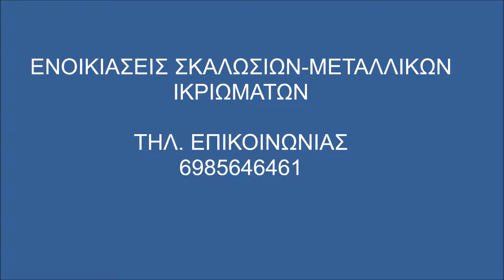Σκαλωσιές Μάνδρα Ενοικιάσεις Σκαλωσιών-Μεταλλικών Ικριωμάτων Skalwsies Mandra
Ενοικιάσεις σκαλωσιών ΜΑΝΔΡΑ ΤΟΠΟΘΕΤΗΣΕΙΣ ΣΚΑΛΩΣΙΩΝ ΜΑΝΔΡΑ Πύργοι Σκαλωσιές ΜΑΝΔΡΑ ΣΚΑΛΩΣΙΕΣ ΟΙΚΟΔΟΜΩΝ ΜΑΝΔΡΑ Σκαλωσιές με ρόδες ΜΑΝΔΡΑ ΣΚΑΛΩΣΙΕΣ ΣΥΝΑΥΛΙΩΝ ΜΑΝΔΡΑ Σκαλωσιές Κερκίδες ΜΑΝΔΡΑ ΣΚΑΛΩΣΙΕΣ ΚΙΝΗΤΕΣ ΜΑΝΔΡΑ Σκαλωσιές Αλουμινίου ΜΑΝΔΡΑ ΔΙΧΤΥΑ ΠΡΟΣΤΑΣΙΑΣ ΜΑΝΔΡΑ Σκαλωσιές Ράμπες ΜΑΝΔΡΑ ΣΚΑΛΩΣΙΕΣ ΠΛΑΤΦΟΡΜΕΣ ΜΑΝΔΡΑ Ικριώματα ΜΑΝΔΡΑ ΣΚΑΛΩΣΙΕΣ ΠΛΟΙΩΝ ΜΑΝΔΡΑ Σκαλωσιές Σκαφών ΜΑΝΔΡΑ ΣΚΑΛΩΣΙΕΣ ΒΙΟΜΗΧΑΝΙΑΣ ΜΑΝΔΡΑ Σκαλωσιές Κλιμακοστάσια ΜΑΝΔΡΑ ΣΚΑΛΩΣΙΕΣ ΜΕΤΑΛΛΙΚΕΣ ΜΑΝΔΡΑ Σκαλωσιές Καινούριες ΜΑΝΔΡΑ ΣΚΑΛΩΣΙΕΣ ΕΝΟΙΚΙΑΣΗ ΜΑΝΔΡΑ Σκαλωσιές με ασφάλεια ΜΑΝΔΡΑ ΣΚΑΛΩΣΙΕΣ ΕΝΟΙΚΙΑΣΕΙΣ ΜΑΝΔΡΑ Σκαλωσιές Τροχήλατες ΜΑΝΔΡΑ Αναλαμβάνουμε ενοικιάσεις σκαλωσιών Enoikiasi Skalwsies MANDRA Enoikiasi Skalosias MANDRA Skalwsies Oikodomis MANDRA Ikriwmata MANDRA Exedres Ergasias MANDRA Anavatoria MANDRA Enoikiasi Skalwsias MANDRA Skalwsies Timi MANDRA Skalwsies Prosfora MANDRA Metallika Iriwmata ΣΤΑΘΕΡΕΣ ΣΚΑΛΩΣΙΕΣ ΜΑΝΔΡΑ ΜΕ ΡΟΔΕΣ ΣΚΑΛΩΣΙΕΣ ΜΑΝΔΡΑ ΜΕΤΑΛΛΙΚΕΣ ΣΚΑΛΩΣΙΕΣ ΜΑΝΔΡΑ ΑΛΟΥΜΙΝΙΟΥ ΣΚΑΛΩΣΙΕΣ ΜΑΝΔΡΑ ΠΑΤΑΡΙΑ ΣΚΑΛΩΣΙΕΣ ΜΑΝΔΡΑ ΕΞΕΔΡΕΣ ΣΚΑΛΩΣΙΕΣ ΜΑΝΔΡΑ ΡΑΜΠΕΣ ΣΚΑΛΩΣΙΕΣ ΜΑΝΔΡΑ ΚΕΡΚΙΔΕΣ ΣΚΑΛΩΣΙΕΣ ΜΑΝΔΡΑ ΚΙΝΗΤΕΣ ΣΚΑΛΩΣΙΕΣ ΜΑΝΔΡΑ ΤΡΟΧΗΛΑΤΕΣ ΣΚΑΛΩΣΙΕΣ ΜΑΝΔΡΑ ΙΔΙΩΤΕΣ ΣΚΑΛΩΣΙΕΣ ΜΑΝΔΡΑ ΑΡΧΙΤΕΚΤΟΝΕΣ ΣΚΑΛΩΣΙΕΣ ΜΑΝΔΡΑ ΜΗΧΑΝΙΚΟΥΣ ΣΚΑΛΩΣΙΕΣ ΜΑΝΔΡΑ ΚΑΤΑΣΚΕΥΑΣΤΕΣ ΣΚΑΛΩΣΙΕΣ ΜΑΝΔΡΑ ΤΕΧΝΙΤΕΣ ΣΚΑΛΩΣΙΕΣ ΜΑΝΔΡΑ ΕΤΑΙΡΕΙΕΣ ΕΚΔΗΛΩΣΕΩΝ ΣΚΑΛΩΣΙΕΣ ΜΑΝΔΡΑ ΠΥΡΓΟΙ ΣΚΑΛΩΣΙΕΣ ΜΑΝΔΡΑ τοποθετήσεις σκαλωσιών εγκαταστάσεις σκαλωσιών για ανέγερση, επισκευή διακόσμηση κτιρίων πλοίων Αρχιτεκτονικών ειδικών κατασκευών Καλλιτεχνικών Έργων θεατρικών κατασκευών Βιομηχανικών κατασκευών Βιομηχανικών Εγκαταστάσεων. Ενοικιάσεις σκαλωσιών Εξωτερικών Ενοικιάσεις Εσωτερικών Χώρων. Ενοικιάσεις σκαλωσιών Αρχαιολογικών Εξωτερικών Ενοικιάσεις Εσωτερικών Χώρων. Άριστη Συνεργασία με Εργολάβους Ενοικίαση σκαλωσιών τοποθέτηση σκαλωσιών εγκατάσταση σκαλωσιών Σκαλωσιές με ρόδες Σταθερές Σκαλωσιές Πύργοι Σκαλωσιές Ικριώματα Σκαλωσιές κιγκλιδώματα Αλουμινίου Κατασκευές Σκαλωσιές Κλιμακοστάσια Σκαλωσιές Βοηθητικές Σκάλες Σκαλωσιές Ράμπες Σκαλωσιές Πλαίσια Σκαλωσιές Κερκίδες Σκαλωσιές Μεταλλικές Δίχτυα προστασίας Σκαλωσιές Πλατφόρμες Σκαλωσιές Ειδικές Σκαλωσιές Πατάρια Μεταλλικές Σκαλωσιές Enoikiaseis Topothetiseis Egkatastaseis Skalosion STATHERES SKALOSIES MANDRA METALLIKES SKALOSIES MANDRA ALOUMINIOY SKALOSIES MANDRA PATARIA SKALOSIES MANDRA EXEDRES SKALOSIES MANDRA RAMPES SKALOSIES MANDRA KERKIDES SKALOSIES MANDRA TROHILATES SKALOSIES MANDRA KINITES SKALOSIES MANDRA IDIOTES SKALOSIES MANDRA ARHITEKTONES SKALOSIES MANDRA MIHANIKOYS SKALOSIES MANDRA KATASKEYASTES SKALOSIES MANDRA TEHNITES SKALOSIES MANDRA ETAIREIES EKGILOSEON SKALOSIES MANDRA PYRGOI SKALOSIES MANDRA Κινητές Σκαλωσιές Μεταλλικά Δάπεδα Σκαλωσιές Κλιμακοστάσια Σκαλωσιές Εκδηλώσεων Σκαλωσιές Καλλιτεχνικών Εκδηλώσεων Σκαλωσιές Κερκίδες Εκδηλώσεων Σκαλωσιές Συναυλιών Σκαλωσιές Πατάρια Συναυλιών Σκαλωσιές Ράμπες Συναυλιών Σκαλωσιές Πλατφόρμες Συναυλιών Σκαλωσιές Ικριώματα Συναυλιών Σκαλωσιές Κερκίδες Συναυλιών Κινητές Σκαλωσιές Συναυλιών Σκαλωσιές για φεστιβάλ Σκαλωσιές για συναυλίες Σκαλωσιές για αθλητικές εκδηλώσεις Σκαλωσιές για Οικοδομικές Εργασίες Σκαλωσιές για Ανακαινίσεις Σπιτιών και κτιρίων Σκαλωσιές για Εργολάβους Σκαλωσιές για ιδιώτες Σκαλωσιές για Μηχανικούς Σκαλωσιές για Κατασκευαστές Σκαλωσιές για Ελαιοχρωματιστές Σκαλωσιές Ενοικίαση σκαλωσιών Τοποθέτηση σκαλωσιών Εγκατάσταση σκαλωσιών Με ασφάλεια για τους εργαζομένους. Σκαλωσιές για Αρχιτέκτονες Σκαλωσιές για Επαγγελματίες Σκαλωσιές για Υδραυλικούς Σκαλωσιές για Τζακάδες Σκαλωσιές για Τζαμάδες Σκαλωσιές για Συντήρηση κτιρίων Σκαλωσιές για Επισκευές διατηρητέων Σκαλωσιές για Συντήρηση σκαφών Σκαλωσιές για Σοβατζήδες Σκαλωσιές για Τεχνίτες Μονώσεων Σκαλωσιές για Οικοδομικές Κατασκευές Σκαλωσιές για Κερκίδες Σκαλωσιές για κάθε είδους Επισκευή